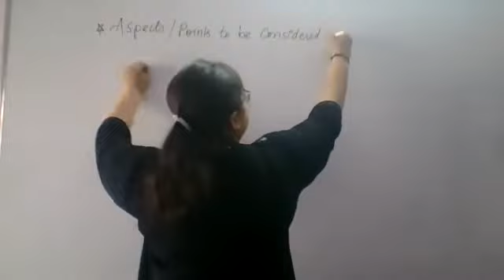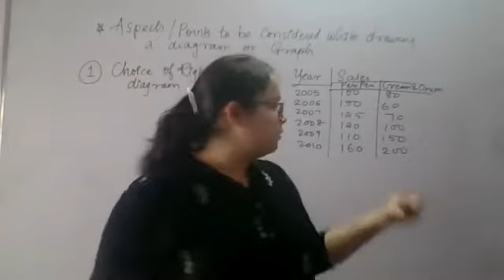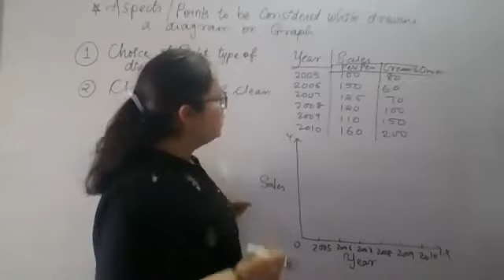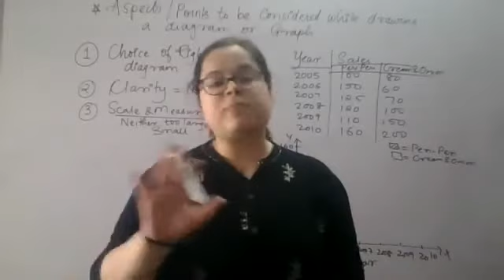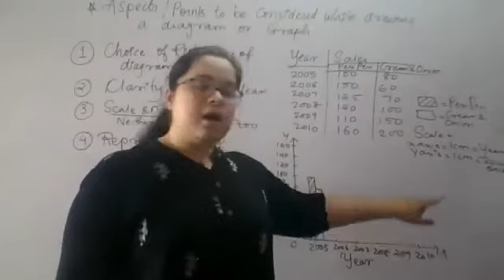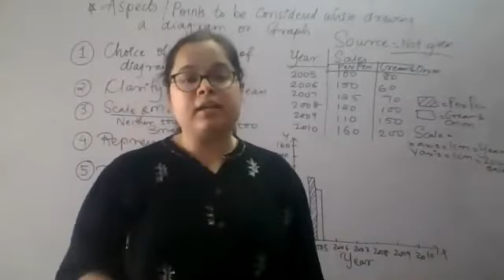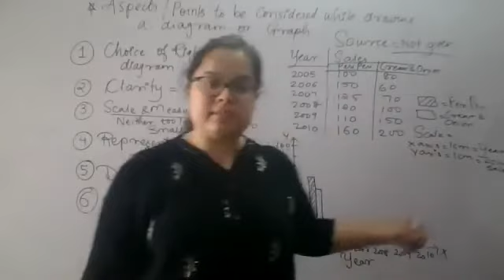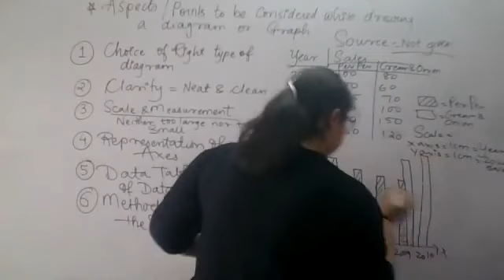12TH GSEB ECO CHP 1 GRAPHS IN ECONOMICS ( PART 3)